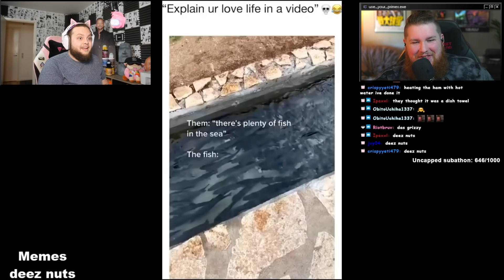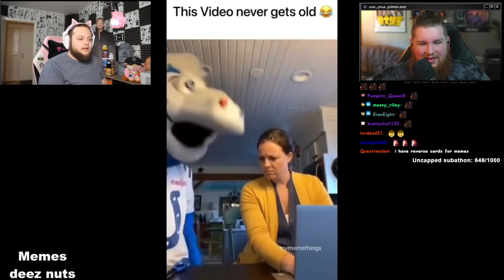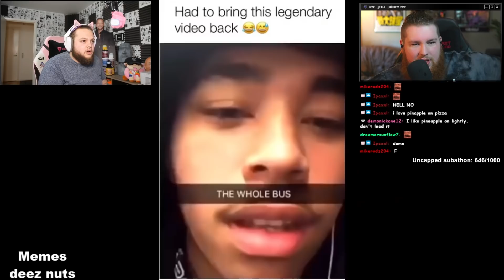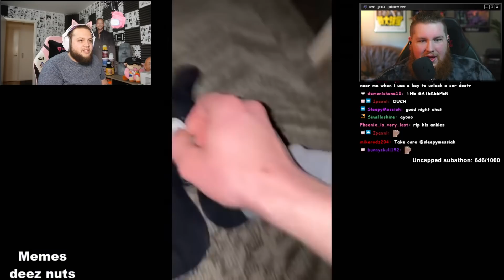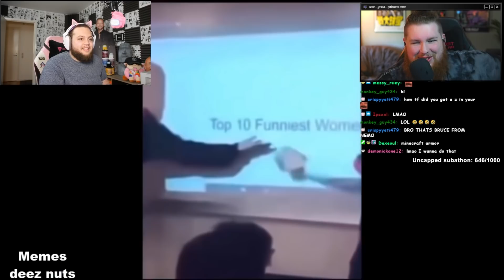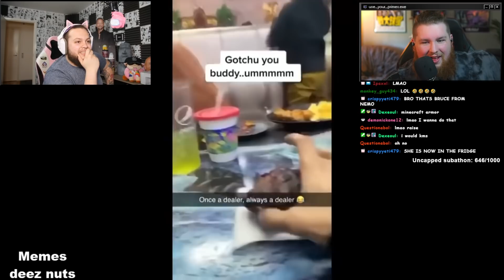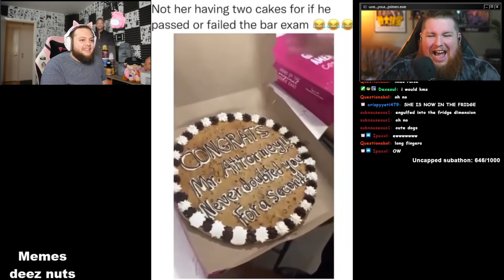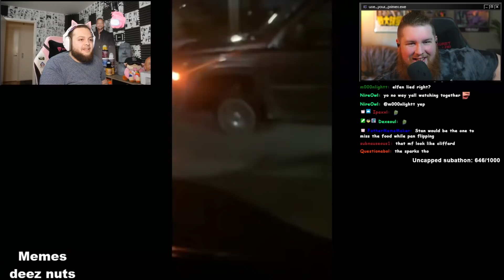StanleyMOV and Ashdog REACT to actually good MEMES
I stream here almost daily ➤

This is the second part of Stanley and I reacting to memes together (sorry it took so long to get the other part out) Had a lot of fun with stanley doing this and let me know if you guys wanna see us do more stuff together!

billy marchiafava - indie pop type beat